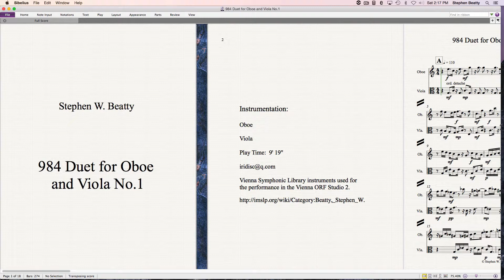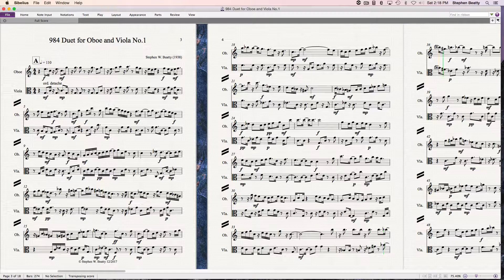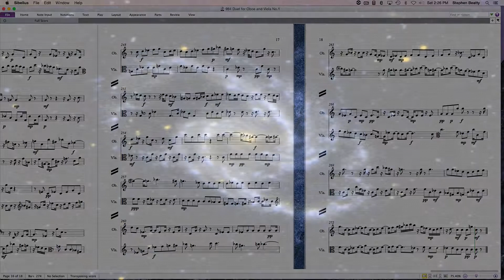984 Duet for Oboe and Viola No.1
Duet for Oboe and Viola composed and performed by Stephen W. Beatty.
Vienna Symphonic Library instruments used for
the performance in the Vienna ORF Studio 2.